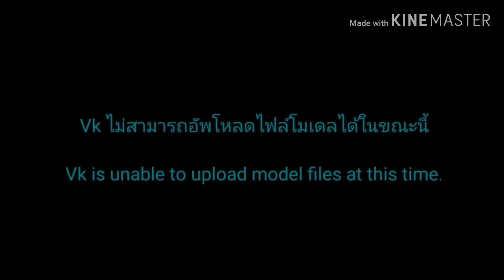(GR TH THAI) dc2 Void Ghidorah final form (re upload)